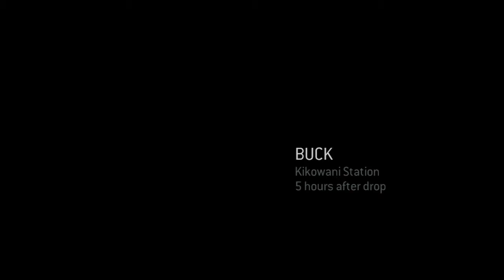Halo 3 ODSE Walkthrough Ep 7 w/ CarnivorousMonster - We take flight [HD]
More tags:
Halo 1 Combat Evolved "Halo Combat Evolved" "Halo 1" 2 3 "Halo Reach" Reach Wars "Halo Wars" "Halo 3" "Halo 4" 4 ODST "Halo 3 ODST" Covenant UNSC Spartans John-117 "Master Chief" Navy "Halo Gameplay" Marines